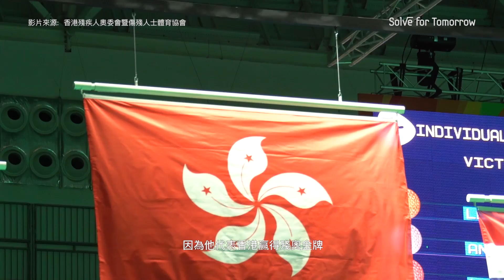Solve for Tomorrow 2017：「科創未來．傷健共融」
大家有冇諗過，有時一條樓梯、一個石壆，對你同我嚟講，一步就可以輕鬆跨過，但對於輪椅使用者嚟講，呢一小步正正就係難以跨過礙？
我哋相信科技可以改變世界，Solve for Tomorrow 2017 以「科創未來．傷健共融」為主題，鼓勵大家發揮創意，用創新科技改善輪椅使用者嘅生活!